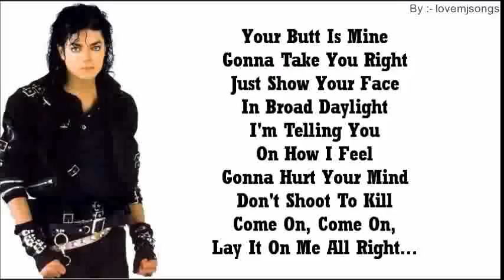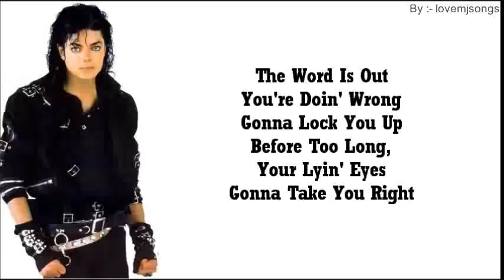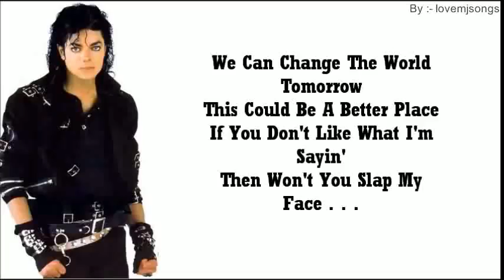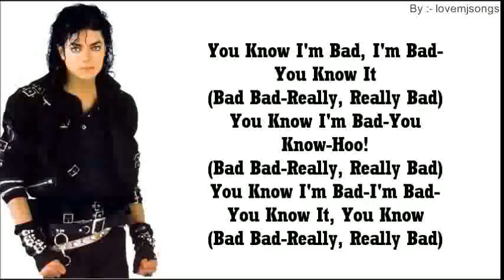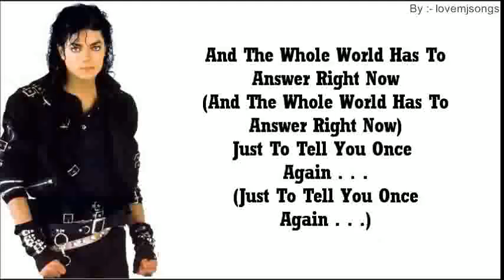Michael Jackson - Bad Lyrics